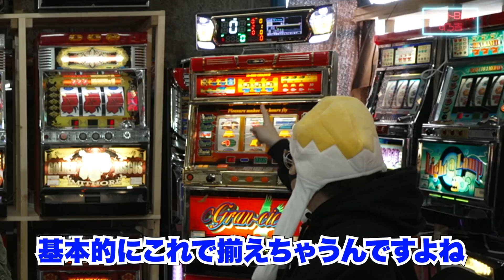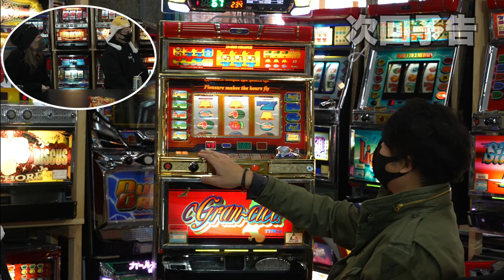【パチスロ】ワサビ×アニかつ×すろ吉コラボ！4号機グランシエル実践＆パチスロトーク【スロットBARすろ吉】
【スロットBARすろ吉】
オーナーすろ吉がゲストをお招きして
思い入れのある機種を飲んで語って打ってもらう企画です。
今回ゲストにワサビさんに来ていただきました。
当時の思い出話について語っていただいています。

前回のコラボ
▼まだPART1を見ていない方へ

 過去コラボ初代コンチネンタル4枚掛け

※パチスログランシエルとは
2000年（平成12年）にアルゼ（現・ユニバーサル）から登場した
Aタイプ4号機「グランシエル」
放浪鷲"グラン"をメインキャラクターとしたAタイプ
4種類のBGM、スペシャルテンパイ音、4種類のループフラッシュ、及び5種類のウイニングフラッシュが存在し、それぞれが、多彩な告知演出を行います。
クランキーコンドルなみに技術介入の醍醐味が味わえる機種です。

★ボーナス確率
設定1
BIG：1/303.4
REG：1/655.3
機械割：97.5％

設定2
BIG：1/292.5
REG：1/630.1
機械割：99.8％

設定3
BIG：1/277.6
REG：1/606.8
機械割：102.4％

設定4
BIG：1/260.0
REG：1/606.8
機械割：107.0％

設定5
BIG：1/240.9
REG：1/606.8
機械割：111.6％

設定6
BIG：1/240.9
REG：1/364.0
機械割：116.6％

2020年12月ぱち馬鹿に元スロマガBOSS、パチスロ必勝ガイドアニマルかつみ加入

■企画・制作
ぱち馬鹿っ!!

■音楽・SE
効果音ラボ